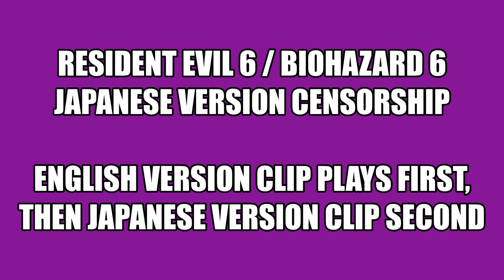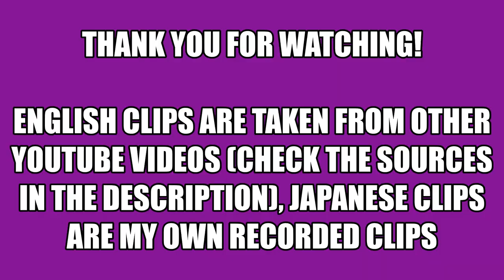Resident Evil 6 - Japanese Version Censorship (Camera Changes & Shorter Character Death Scenes)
Did you know that the Japanese releases of Resident Evil 6 (aka BioHazard 6) was censored to reduce violence and to comply with Japan's CERO's restrictions?

Japanese censorship included:
In the Prelude (the tutorial), the first zombie you fight with Leon censored the camera angle when Leon staps his head with his knife.
During Leon & Helena's Chapter 4, the Rasklapanje enemy you grind changed the camera angles to hide the fact that the enemy is being grinded.
During Jake & Sherry's Chapter 2 in the Cave section, when Jake or Sherry is spotted and Ustanak kills one of them with his drill, the death sequence is a lot shorter.
During Ada's Chapter 3 during the fight with one of those chainsaw enemies, one of her deaths was shortened.

I haven't played the English version as of this video.